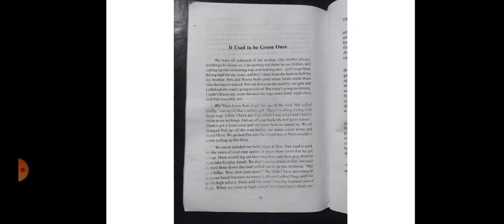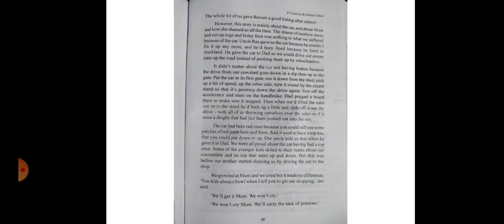It Used to be Green Once